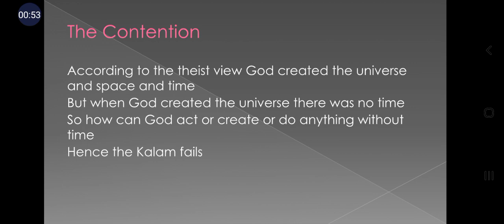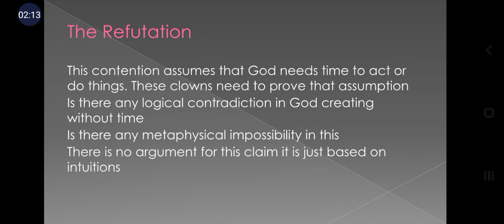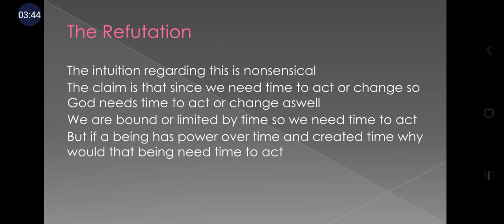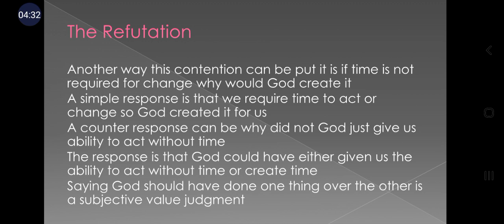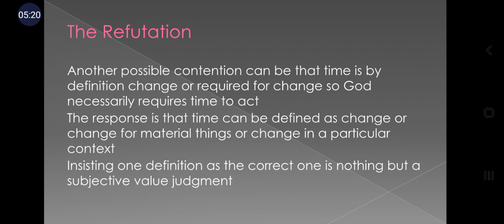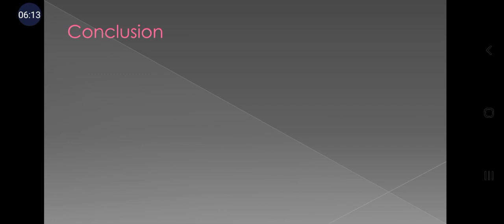Does God need time to create